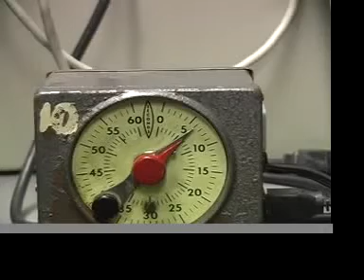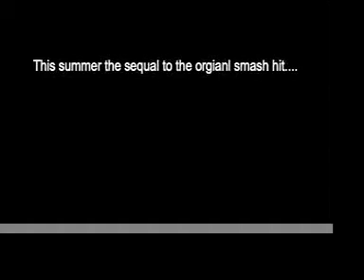pitch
Kaleb and Denzel try to get Mr. Wine to produce one of their film ideas